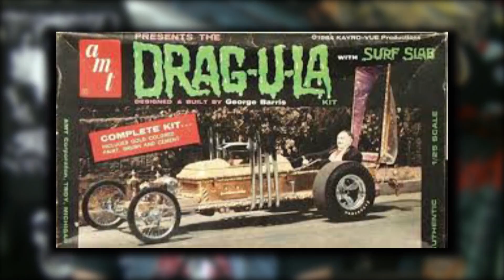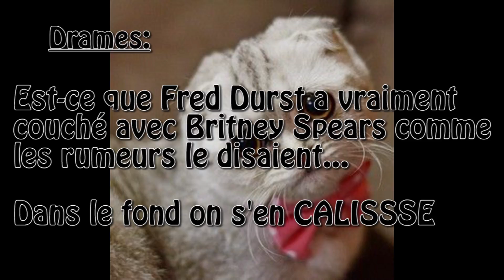Top10 Meilleurs Groupes Nu Metal | MetalGras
Le metal se présente depuis des décennies sous plusieurs formes, certaines faisant moins l'unanimité parmi les fans, dont le nu-metal. Avec du recul, ce genre contenait beaucoup de bons groupes et voici un top 10 des meilleurs groupes nu-metal !